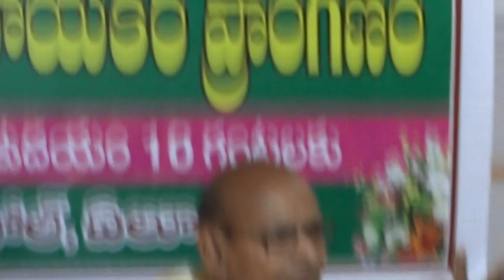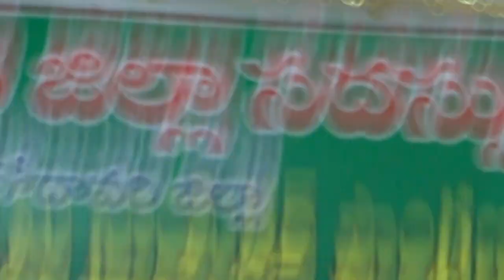RATIONALISM - Hetuvadha sadhasu Eluru - 3 march2 013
Why Rationalism? what is Rationalism ? How the Eminent Scholar Dr.B.R.Ambedkar explained in his way - speech delivered By. Baythala.Sudarsan